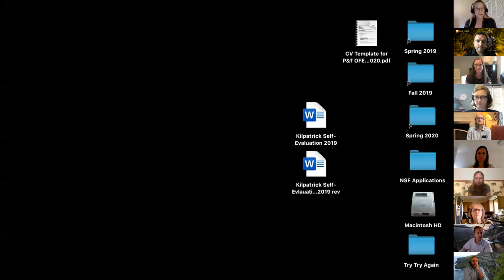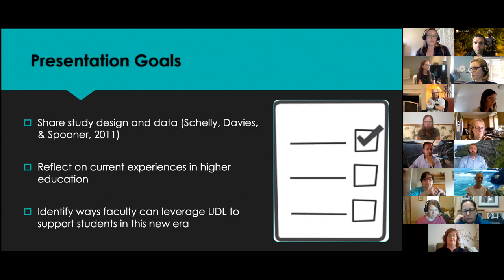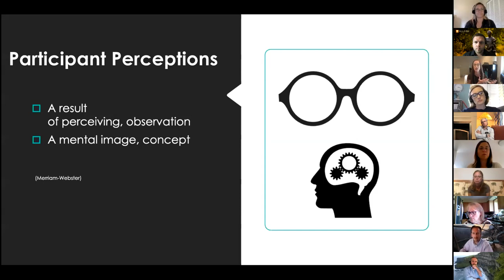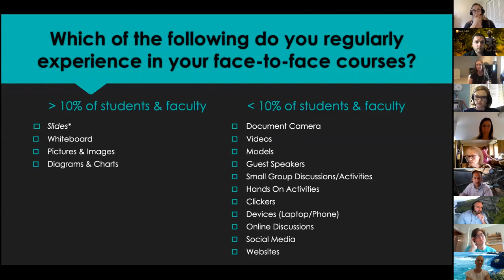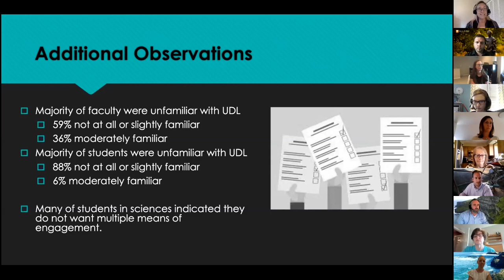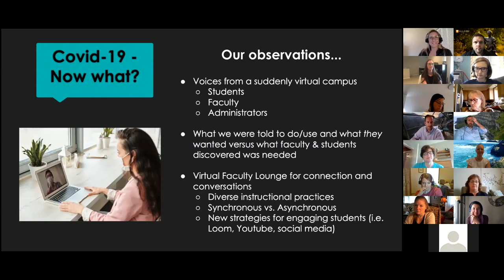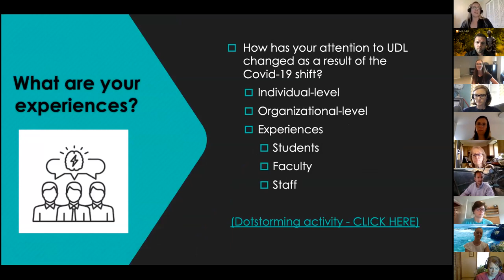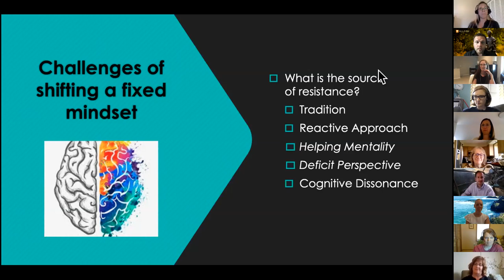UDLHE Meeting 5/19/20: Moving Beyond Panic-gogy When Future Instruction is Still Uncertain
Moving Beyond Panic-gogy When Future Instruction is Still Uncertain:
Where does UDL Fit In?

Facilitated by Dr. Suzanne Ehrlich and Dr. Jennifer Renée Kilpatrick from University of North Florida